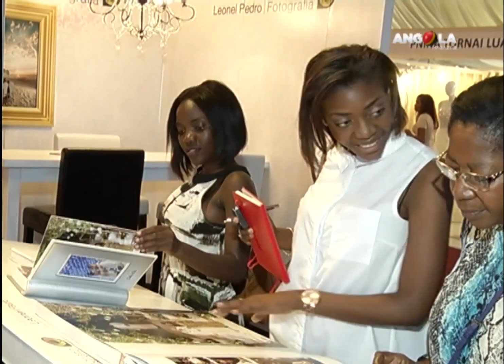Primeira edição da expo noivos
A primeira edição da 'Expo noivos', reuniu tudo para um casamento perfeito.